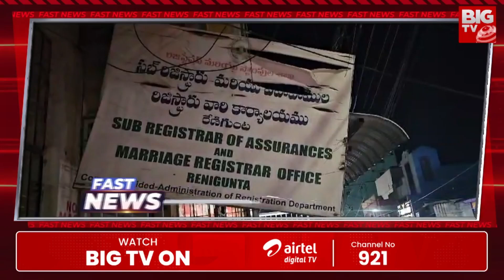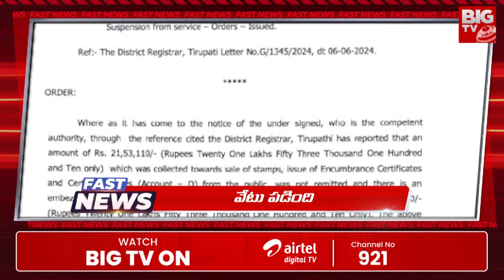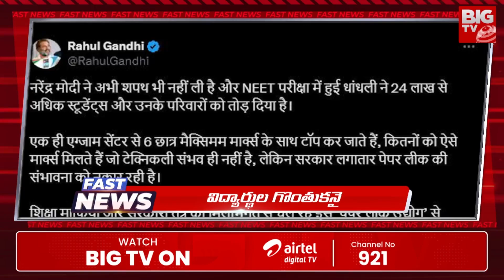Fast News | Today News Highlights | 09-06-2024 | Ramoji Rao | Cabinet Ministeres | Chandrababu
Fast News | Today News Highlights | 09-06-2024 | Ramoji Rao | Cabinet Ministeres | Chandrababu  | BIG TV